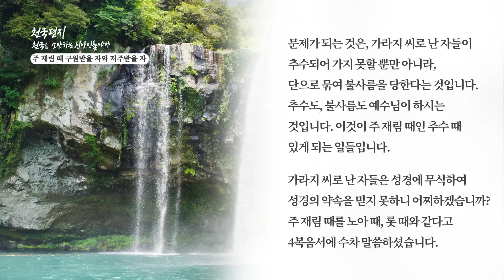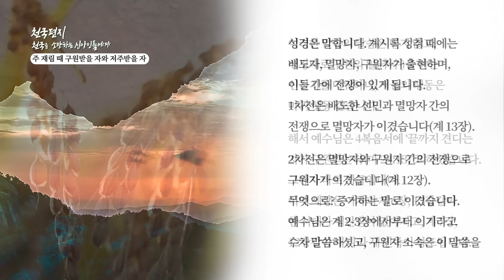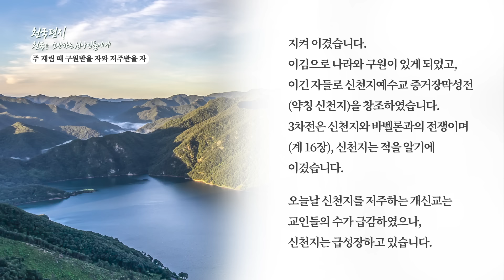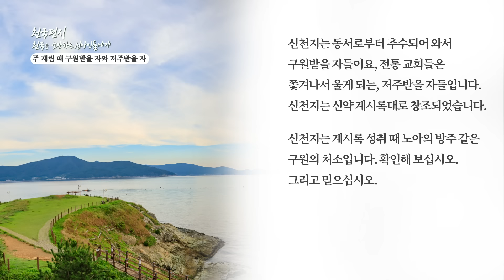[천국편지] 주 재림 때 구원 받을 자와 저주 받을 자 l 신천지 예수교회